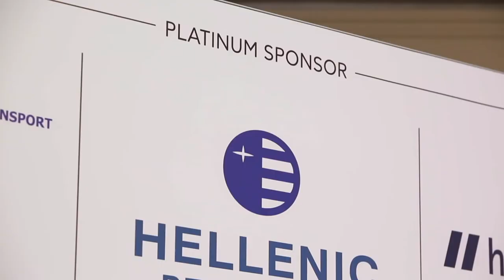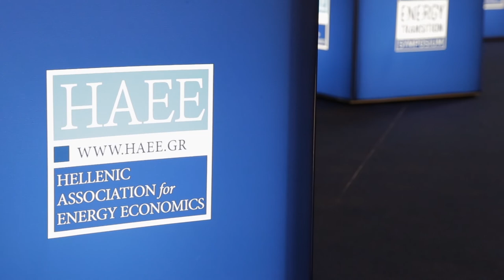6th HAEE Energy Transition Symposium, Athens, 2021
Filmed & Edited by Haris Karoutsos